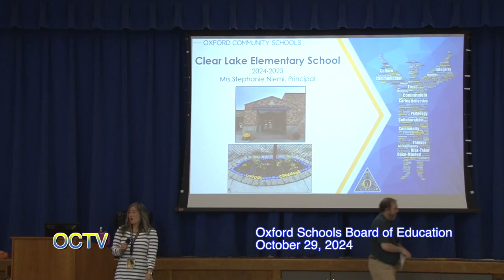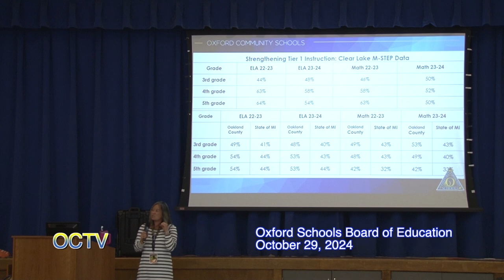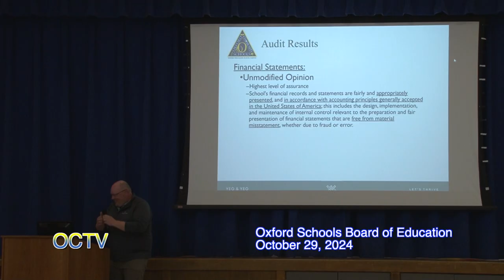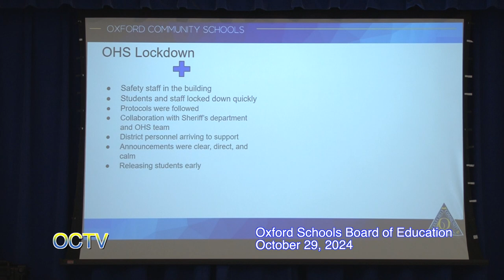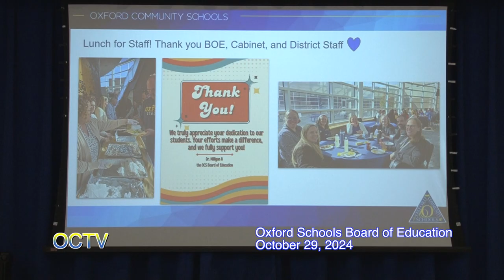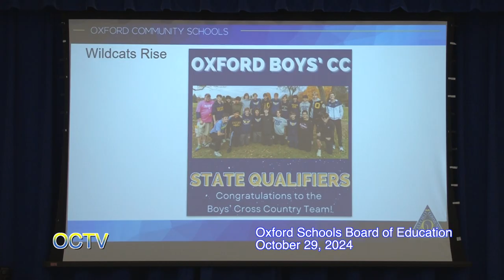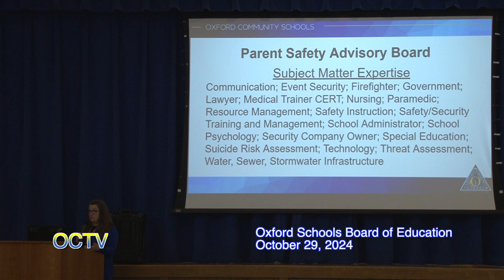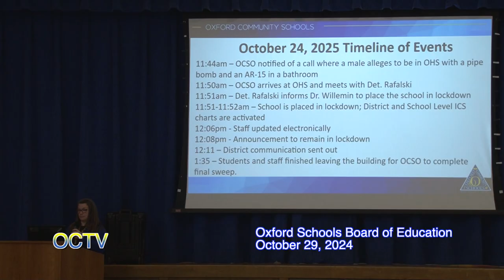Oxford Schools Board of Education: 10/30/24